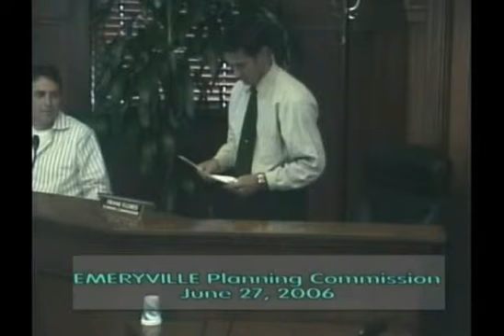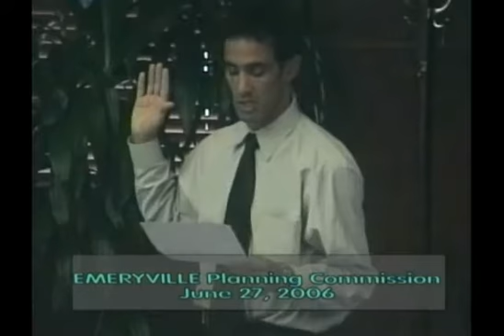Frank Flores - Swown in - New Commissioner - Jul 27, 2006 - Emeryville Planning Commission